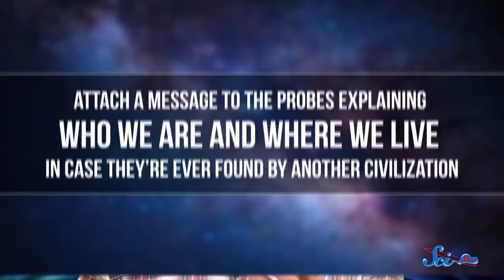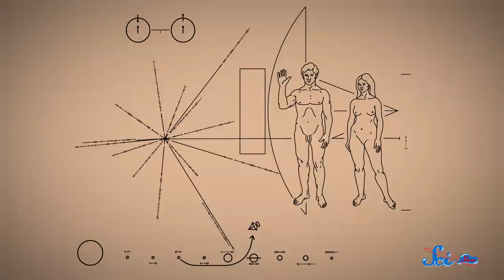3 Messages We've Sent to Extraterrestrials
In the 1970s, astronomers Carl Sagan and Frank Drake developed the first messages intentionally sent out of our solar system. But how do you describe yourself to beings who have no concept of life on Earth?